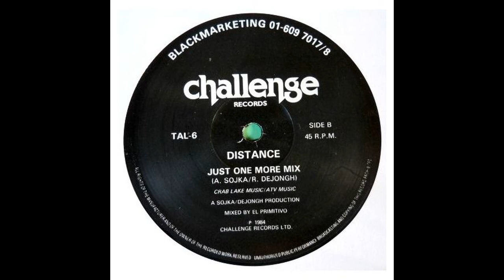DISTANCE - Just One More Mix